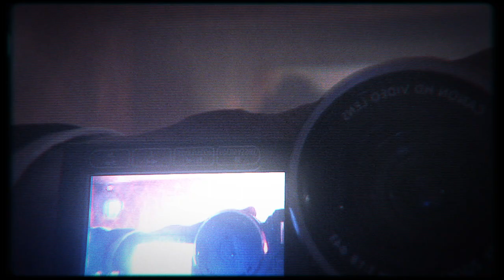Alan Wake's American Nightmare - Mr Scratch Teaser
Mr. Scratch - Alan Wake's American Nightmare Teaser Trailer (Xbox 360)
Check out this teaser trailer for Alan Wake's American Nightmare featuring the game's villain, Mr. Scratch.